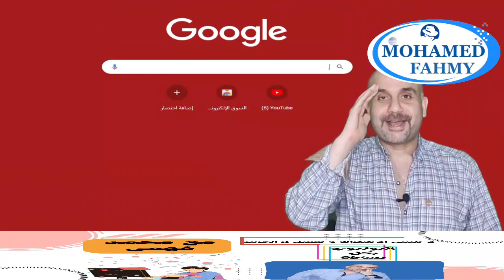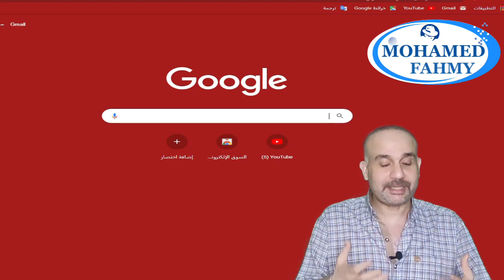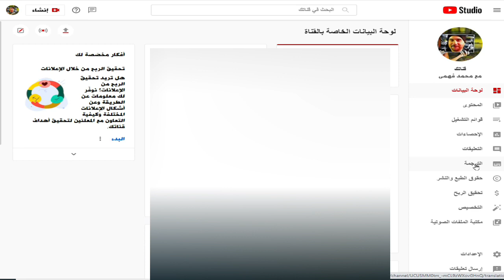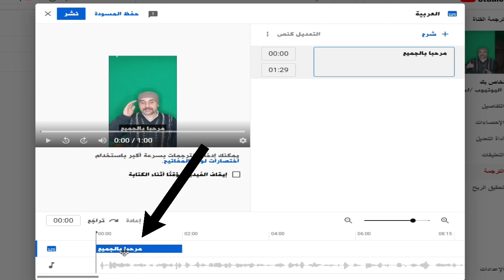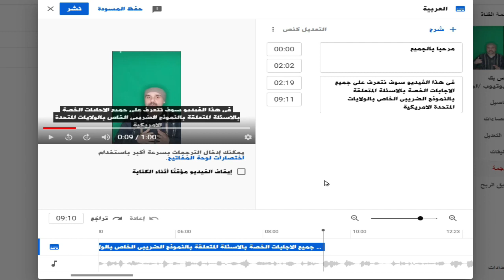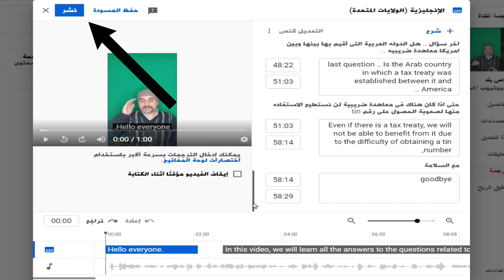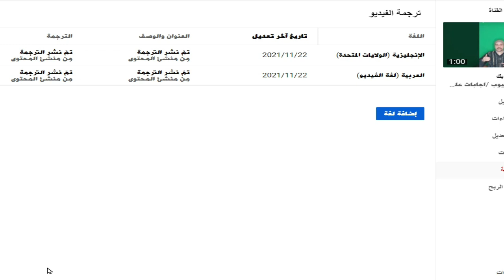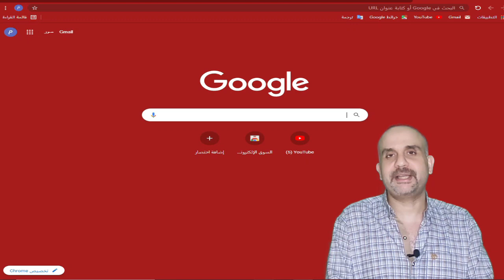فكرة لزيادة المشاهدات والمشتركين والارباح من خلال ترجمة فيديوهات قناتك على اليوتيوب بطريقة سهلة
فكرة لزيادة المشاهدات والمشتركين والارباح من خلال ميزة الترجمة من استديو اليوتيوب و ترجمة فيديوهاتك على قناتك الى العديد من اللغات
بكل سهولة ومن خلال الكتابة باللغه العربيه واستخدام الترجمة التلقائية فى ترجمة الفيديو والعنوان والوصف مما يساعد على
زيادة مشاهدات قناة اليوتيوب.
زيادة المشتركين في قناة اليوتيوب .
زيادة الارباح في قناة اليوتيوب .
زيادة الساعات فى قناة اليوتيوب .
بعيدا عن الطرق الغير شرعية مثل استخدام الفى بى ان vpn

1000 مشترك
4000 ساعة